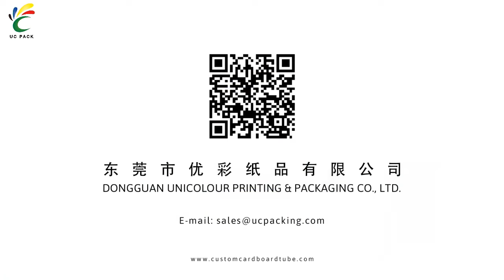Custom gift packaging box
Custom from different sizes of boxes to fit your premium products or gift size needs. All our boxes are professionally printed and constructed so you can be sure the custom printed boxes that you will be getting are full production quality.

ontact us:
Dongguan Unicolour Printing and Packaging Co.,ltd